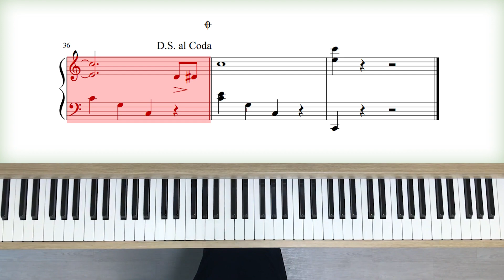The Entertainer | Easy Piano Songs for Beginners